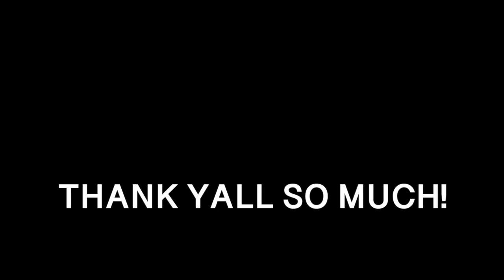VIDEOS RECAP! || THANK YOU FOR 1M VIEWS🔥